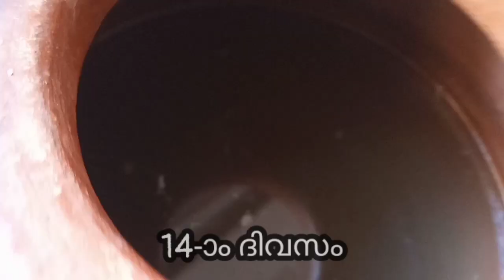(coconut feni)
ദഹന സംബന്ധമായ എല്ലാ രോഗങ്ങൾക്കും അത്യുത്തമമായ തേങ്ങാവെള്ളം കൊണ്ടുള്ള വൈറ്റ് വൈൻ അഥവാ തേങ്ങാ ഫെനി